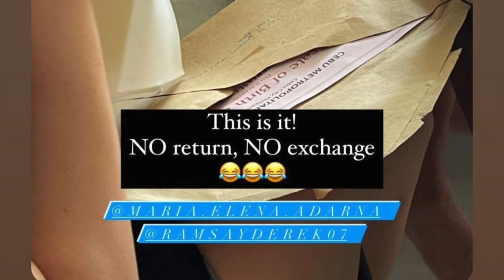ELLEN AND DEREK NO RETURN NO EXCHANGE || DEREK MAKES PRANK TO ELLEN